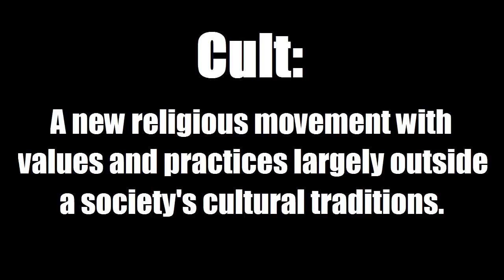Cults Presentation (second cut)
Presentation on cults for my sociology class.